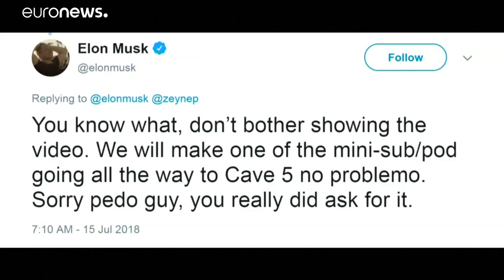Mergulhador poderá processar Elon Musk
O patrão da Tesla acusa um dos mergulhadores britânicos na Tailândia de pedofilia…